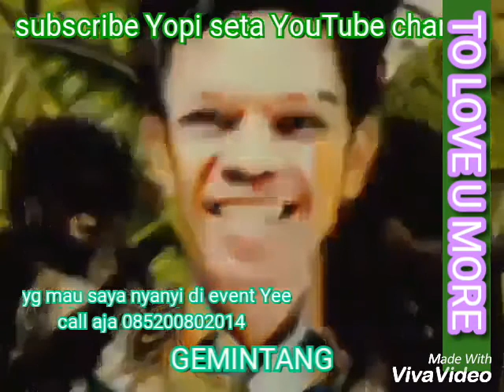To love you more covered by Yopi